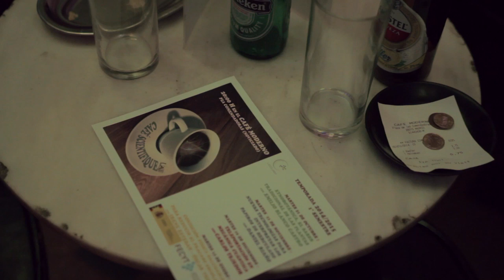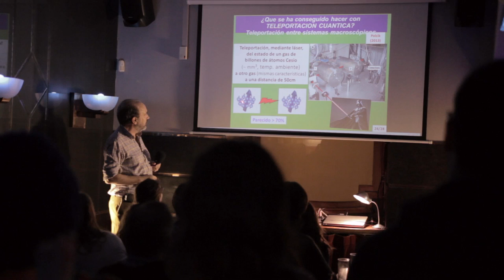TELEPORTACIÓN, PERO MEJOR QUE EN STAR TREK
CAFÉ CIENTÍFICO. Vídeo resumen

¿Nos acercamos a lograr la teleportación que veíamos en Star Trek? A esto respondió Carlos Tejedor, catedrático del Departamento de Física Teórica de la Materia Condensada, en una de las sesiones de la temporada 2014/2015 de los Cafés Científicos de la UAM.